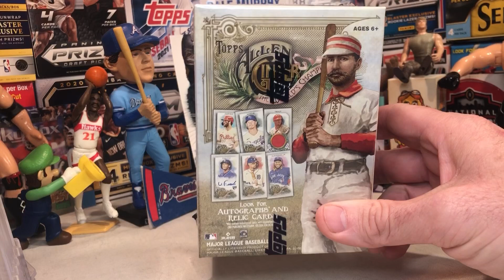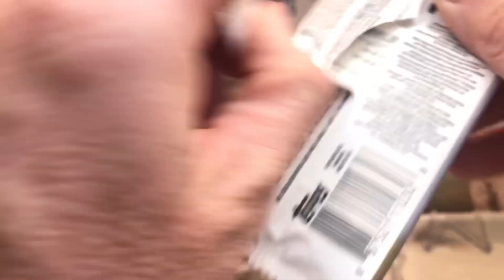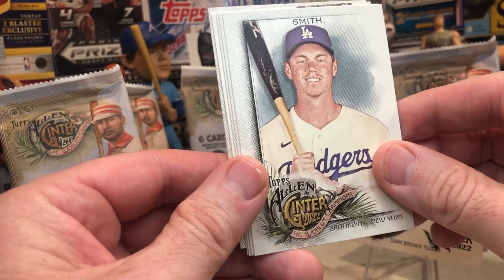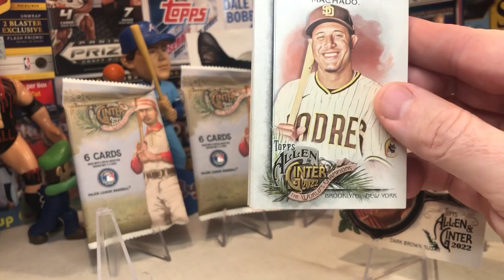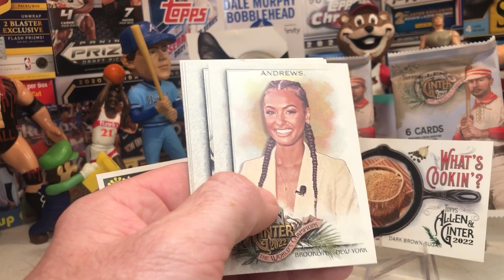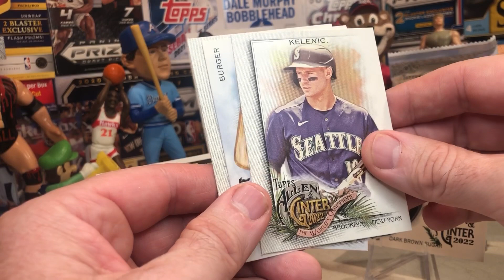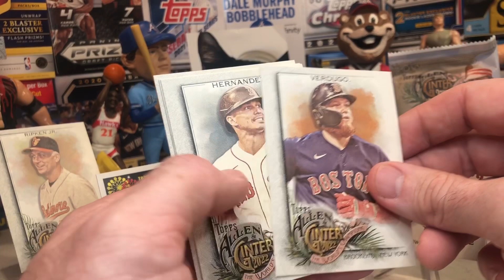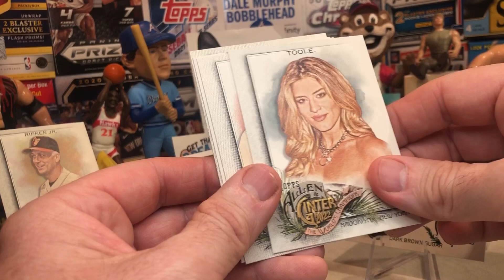Hunting a Goose in a 2022 Allen & Ginter Baseball Blaster Box for International Spinach & Goose Day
Today we go on a Goose Hunt for International Spinach and Goose Day by Opening a Blaster Box of 2022 Allen & Ginter. A Huge thanks to @JulieFarnum and @forthepulls for the Awesome Contest.